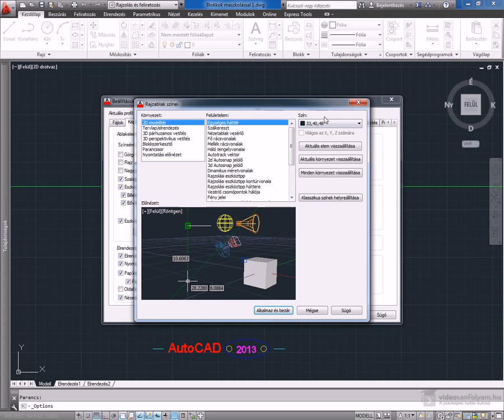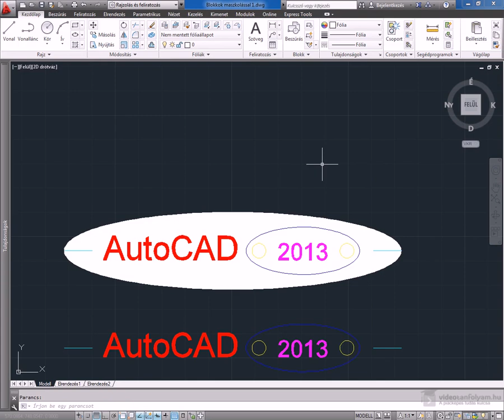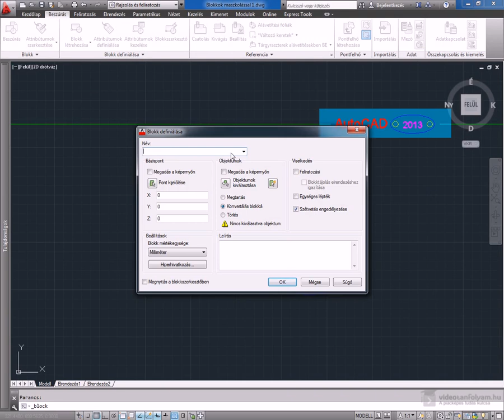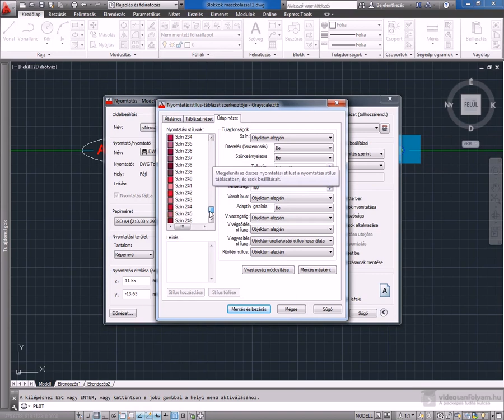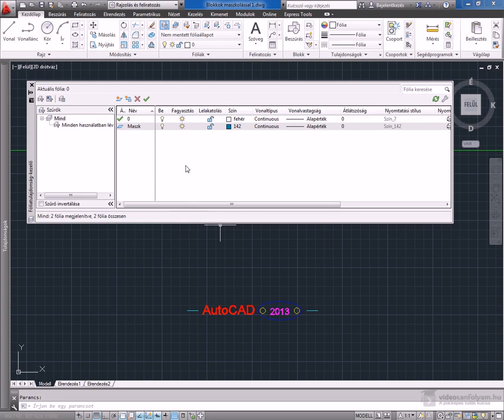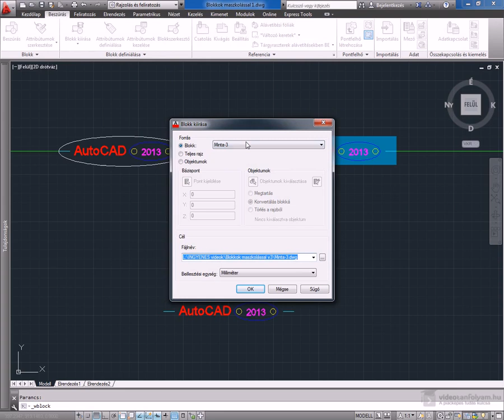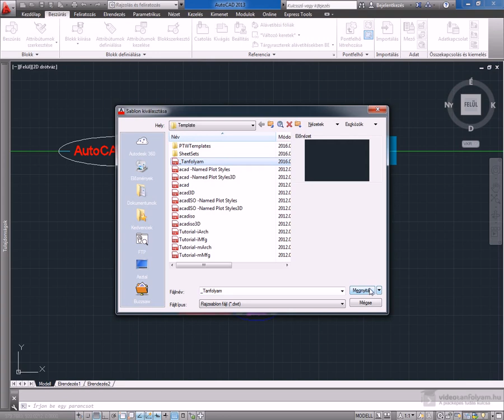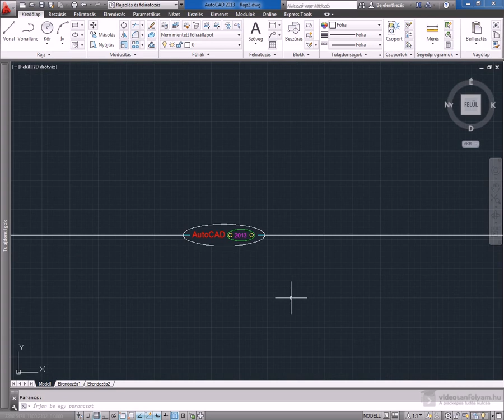Blokkok maszkolással, 2. rész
Ebben a videóban folytatjuk az ismerkedést a blokkok maszkolásával és további módszereket nézünk meg.